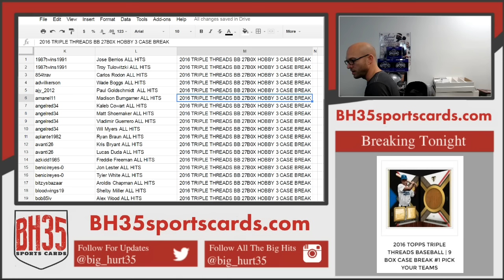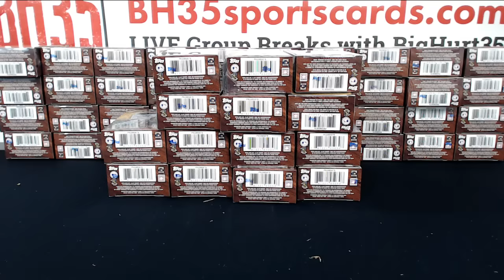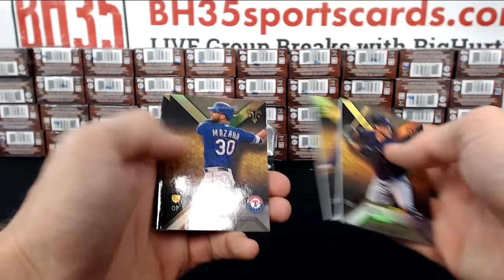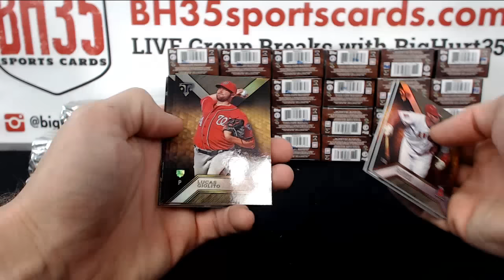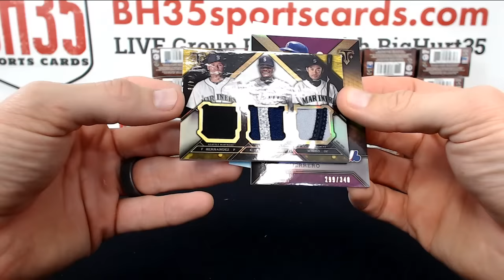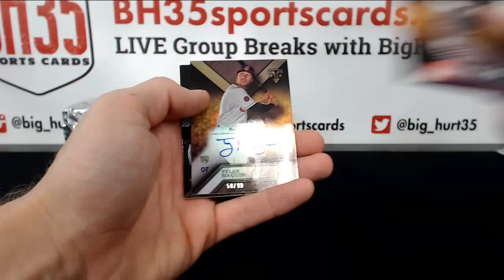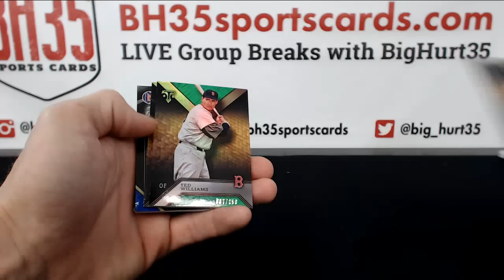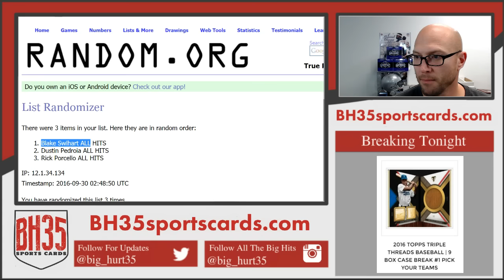2016 Topps Triple Threads Baseball 3 Case Break